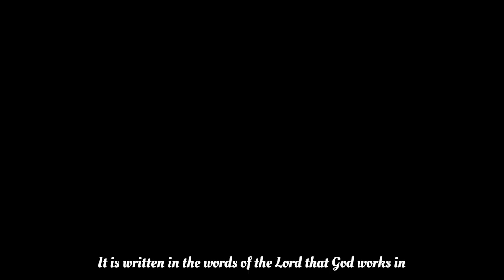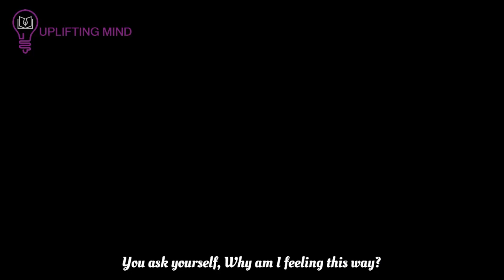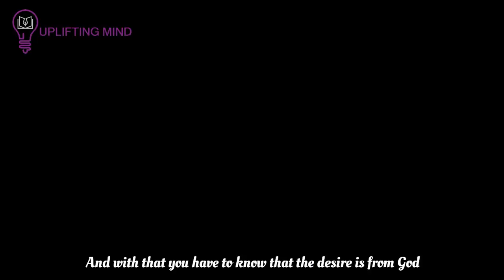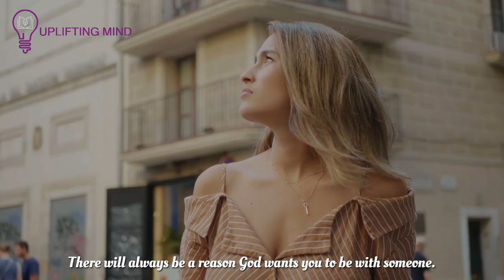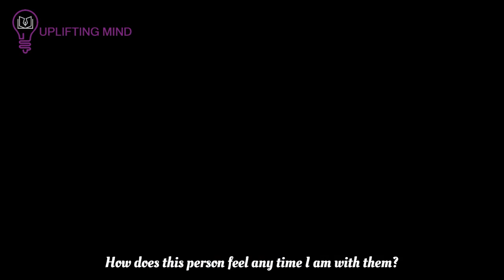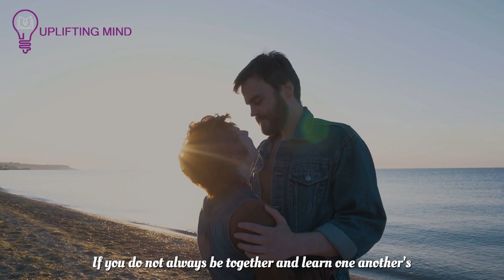4 Signs WHY You really Have that Emotional Attraction and Desire for Someone